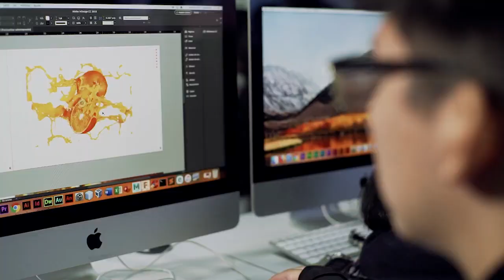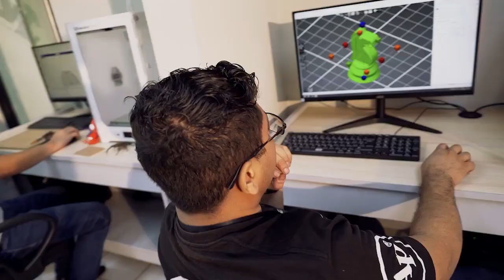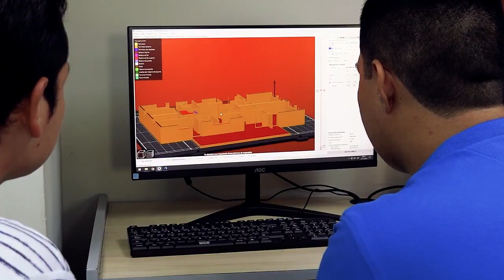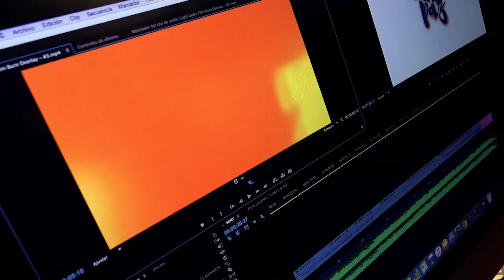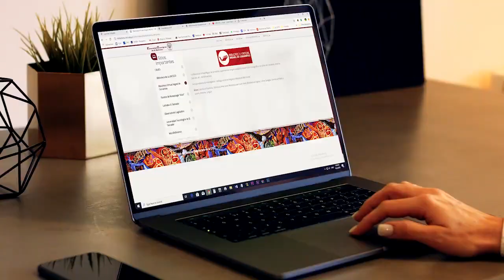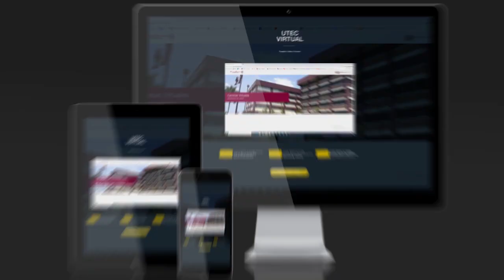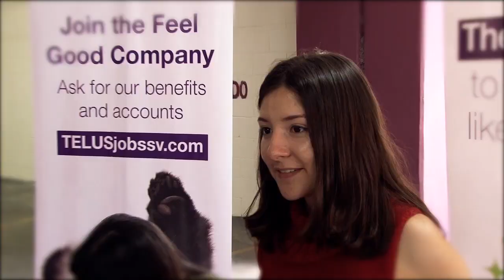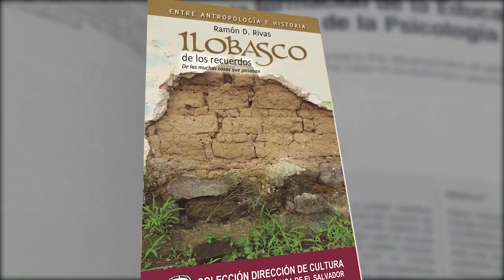Video Induccion 2020